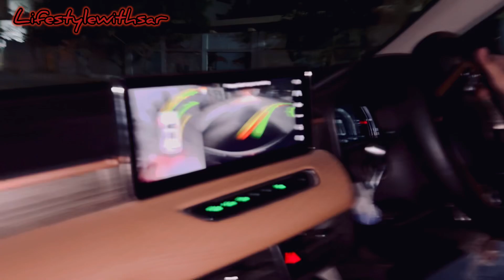Yeh Kya Dekhlia 😱 | Visting Nazimabad Haunted House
Yeh kya dekhlia 😱😱| Visting Nazimabad 4no HauntedHouse